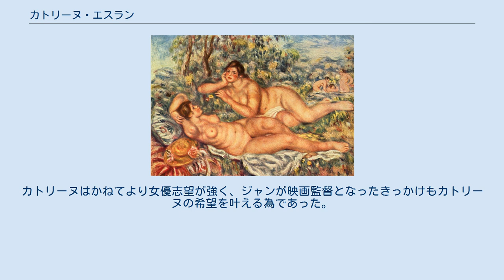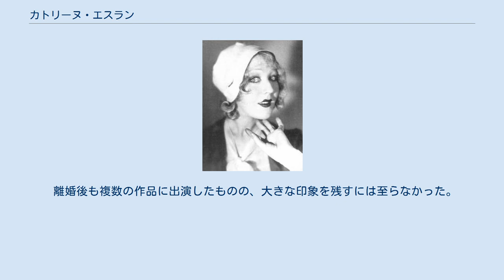カトリーヌ・エスラン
ピエール＝オーギュスト・ルノワール
1925年頃のカトリーヌ・エスラン カトリーヌをモデルとして描いたピエール＝オーギュスト・ルノワール最晩年の作品『Les baigneuses』（オルセー美術館収蔵） カトリーヌ・エスラン（Catherine Hessling、出生名：Andrée Madeleine Heuschling、1900年6月22日 - 1979年9月28日）は、フランス・マルヌ県出身の女優。
 ただし、一般的な知名度は後期印象派の巨匠ピエール＝オーギュスト・ルノワール晩年のモデル「愛称：デデ」、かつピエールの息子で映画監督ジャン・ルノワールの最初の妻としてのものが大きい。
 1920年にジャンと結婚。
1921年には長男アランも生まれた。
カトリーヌはかねてより女優志望が強く、ジャンが映画監督となったきっかけもカトリーヌの希望を叶える為であった。
1924年に制作された『カトリーヌ』で銀幕デビューを果たすが、ジャンの初監督作の『水の娘』（La Fille de l'eau）を始めとしてその出演作品の多くがジャンの監督作であり、また賞レースとは無縁であった。
 1931年にジャンが初のトーキー映画となった『牝犬』（La chienne）の主演女優にジャニー・マレーズ（Janie Marèse）を抜擢したことでジャンとの夫婦生活に亀裂が入り、1943年にジャンと離婚した。
 離婚後も複数の作品に出演したものの、大きな印象を残すには至らなかった。
1978年9月にパリ郊外で没した。